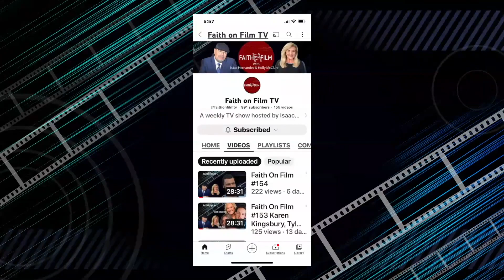Faith On Film #157 David Helling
What if God asked you to sacrifice your only son? In this episode of Faith On Film, writer/director David Helling shares his story into the making of HIS ONLY SON, the story of Abraham and Isaac.